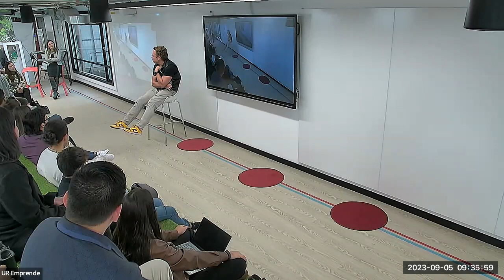Charla con Andrés Bilbao, co founder de Rappi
En un evento organizado conjuntamente por el Rosario Investment Club y el Laboratorio de Finanzas, y con apoyo de UR Emprende; Andrés Bilbao compartió su experiencia y resaltó la importancia de adquirir conocimientos sobre inversión, emprendimiento y creación de empleo